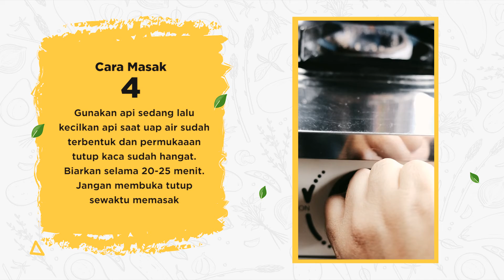Membuat Pasta Tanpa Air dengan Sauce Pan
Bahan-bahan
150 gram  Kol Putih (sekitar 1/4 buah, di potong kecil-kecil)
500 gram  Saus Spaghetti (dipisahkan 250 gram dan 250 gram)
50 gram    Sosis (potong kecil-kecil)
100 gram  Daging Cincang
150 gram  Pasta (Fusilli, Penne, Macaroni)
50 gram    Bawang Bombay (sekitar ½ buah)
2 buah      Jamur Champignon (iris tipis-tipis)
1 buah      Tomat, potong besar-besar
50 gram    Keju Mozarella (easy melt)

Cara Masak:
1. Masukkan pasta, kol, saus spaghetti pertama (250 gram), sosis dan daging cincang kedalam Saucepan, aduk hingga rata.
2. Masukkan bawang bombay, tomat dan jamur secara bertahap dan ratakan.
3. Masukkan saus spaghetti kedua dan ratakan. Lalu parut keju pada permukaan pasta.
4. Nyalakan api sedang.
5. Kecilkan api saat uap air sudah terbentuk dan permukaaan tutup kaca sudah hangat. Biarkan selama 20-25 menit. Jangan membuka tutup sewaktu memasak.
6. Matikan api dan sajikan.